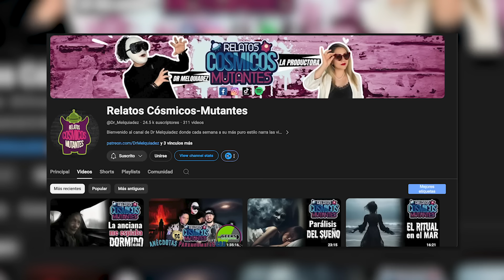La Barbie Y El Ken Asesinos | Cuéntamelo De Nuevo EP 156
Unete al exclusivo de TikTok y nuestros Lives todos los domingos

00:00 Intro
04:10 La Barbie Y El Ken Asesinos

Canal de Berny: @bhruy
Banda de Polo: @losdiosesmusik

¡Disfruten este episodio!

Barbie Y Ken Asesinos | Cuéntamelo De Nuevo EP 156